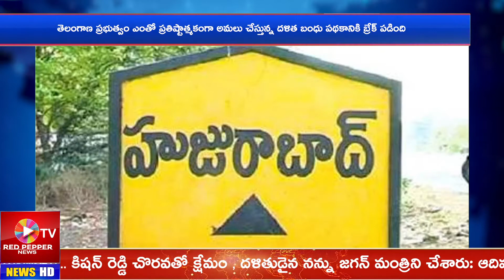Evening Bulletin News | Red Pepper Bulletin News | Evening Top Stories | Trending News